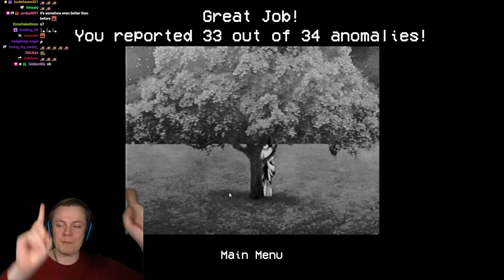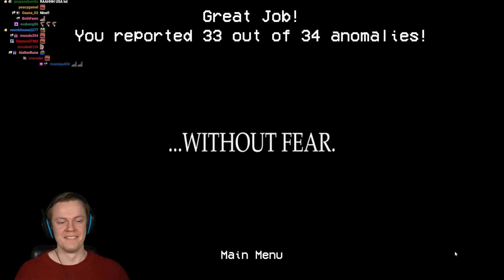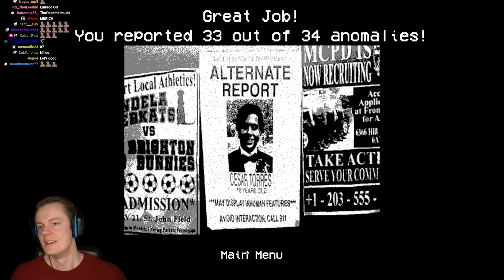Playing Alternate Watch at 2x Speed is Absolutely TERRIFYING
Welcome back to Alternate Watch! In this video we do one final CRAZY challenge to end our Alternate Watch journey with a BANG. We are going to play this game at increasing speeds to see if we can beat this game still. It got pretty wild... ENJOY!